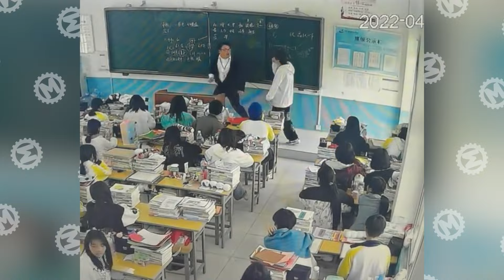40 Momentos Increíbles Captados por una Cámara de Videovigilancia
En esta selección, un saco de patatas ataca a un hombre, las gallinas atacan a un halcón y un trabajador de una fábrica realiza un genial baile vogue.